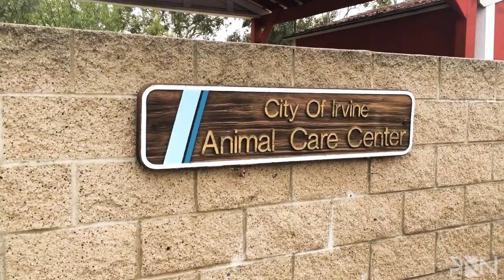PNN SHOW S06 E13 (05.10.2023)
In this PNN episode hosts, Seraphina Oketch and Andrea Morales Concepcion will show you the story behind a beloved Animal shelter here in Irvine, catch up with an Alumni on his rise to stardom, and learn more about the opportunities Portola has to offer.